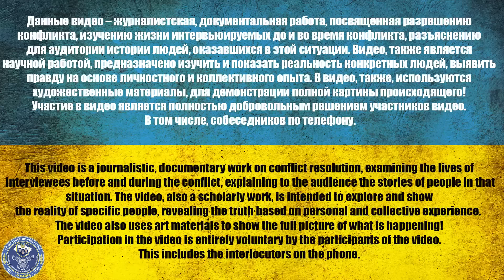АПОСТОЛ ДМИТРИЙ СДЕЛАЛ ВСЕ ЧТО МОГ/ Рядовой стрелок старший лейтенант/ ИНТЕРВЬЮ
Потекин Александр Михайлович
00:00 Вступление
00:20 Чего пришли к нам?
03:00 - Ваша дочь знает маму? - Нет, не знает.
04:25 Начало
05:00 Старший лейтенант, командир, стрелок, это как?
06:42 Вы даете добровольное согласие на запись и публикацию?
10:00 Очень запутанная история из жизни
13:40 Повезли в военкомат
17:52 Когда вы попали в Украину?
21:00 У вас даже пистолетов не было?
23:12 Как встретили Новый год?
28:52 Расскажите, как вас взяли в плен?
32:10 За что бы вы погибли?
37:00 Вас отпустить?
40:48 Кто кого?
45:00 Звонок жене О_О
46:40 Вы что будете Америке рассказывать, как вы издеваетесь над рузгими землями?
50:10 Супруга вы даете добро на запись и публикацию разговора? - Да мне по**р!
51:28 Спроси у этого Апостола, где это видео искать?
53:45 Сильно издеваются над тобой?
56:54 Если вы хотите забрать мужа из плена, вам нужно... - Не ну это если он доживет.
1:01:40 Тебе сказали так говорить!
1:02:18 Пузо покажи хоть
1:05:35 Я извиняюсь, можно сигаретку?
1:06:00 Что это было, только что?
1:07:40 Давайте хоть помолимся, а то тут уже ничего не поможет
1:10:20 Обращение пленного
1:12:35 За кадром
⚠️ *8 лет. О чем молчит рос. пропаганда* ⚠️

USDT(trc20) TZA1DjD93ivybrmnosXRFVPhrBU2WYuaXa
BTC bc1qfz6ezvejapmlh0x63kp9pckfq2xtfcq6334fw0
ETH 0x2db5e5a09697E61E1777426DA568E488D8bB5883
BNB bnb1nmc2r0myv282y4rdarqyv8e0ad50dhsvhksfw7